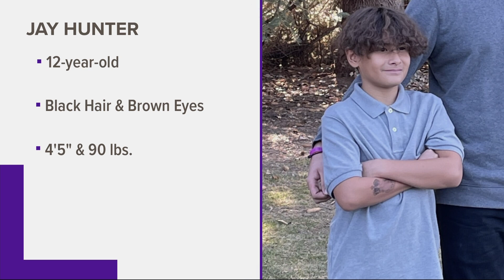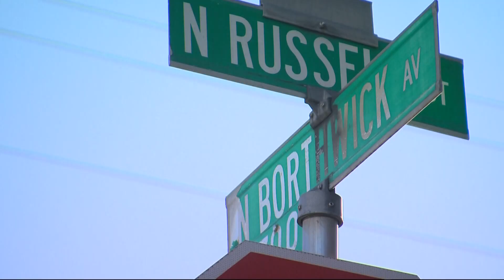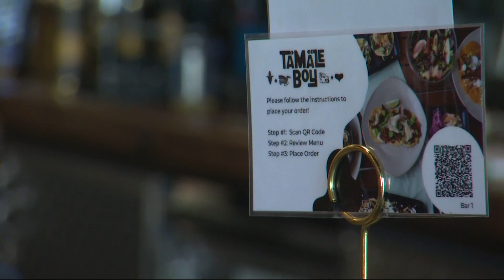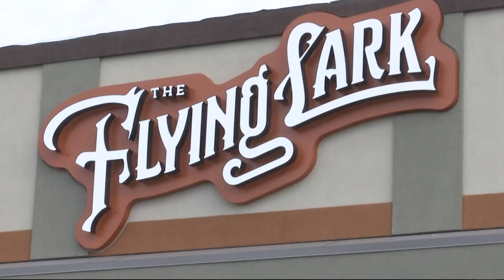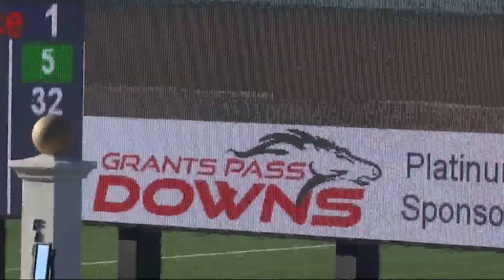KGW Top Stories: 4 p.m., Saturday, Feb. 12, 2022